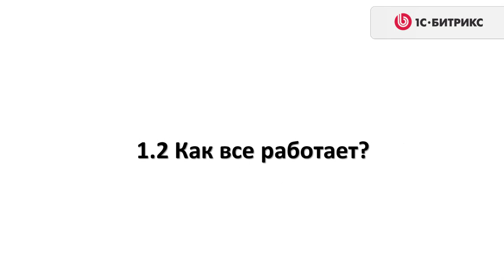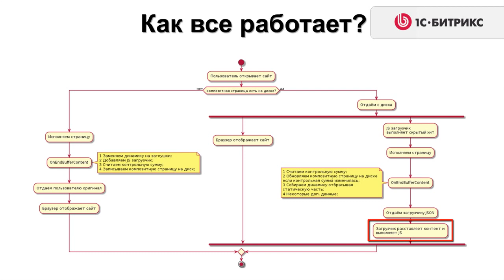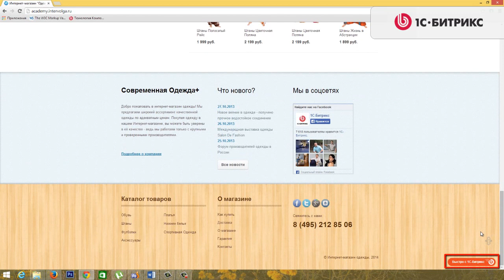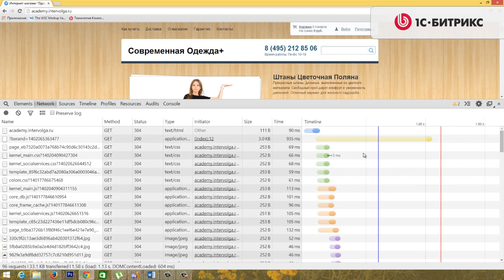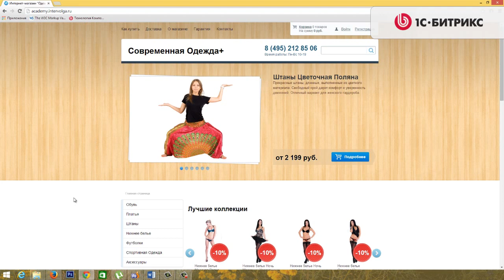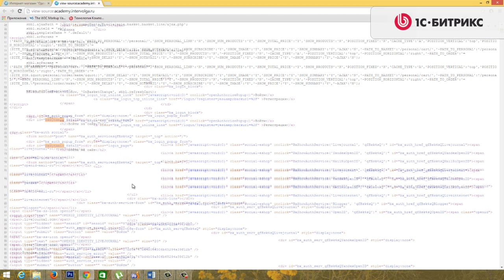9. Урок-Технология Композитный сайт - Как все работает? видео 2/15